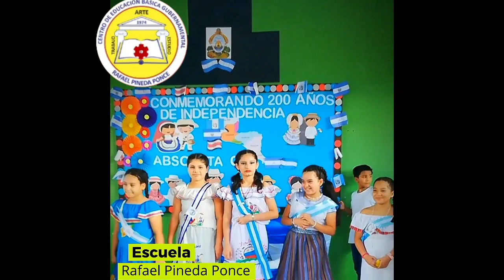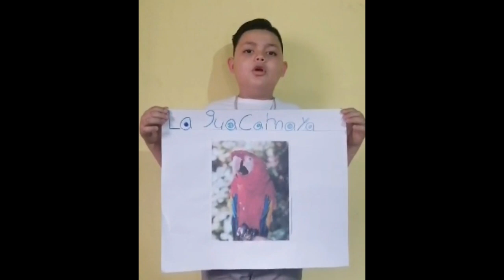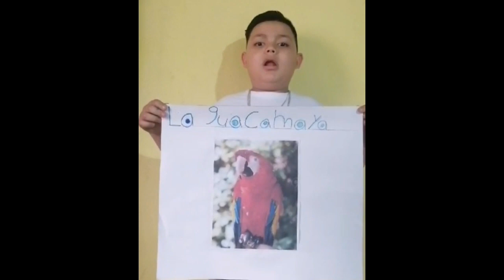1ero Septiembre 2023mes civico CEBG Rafael Pineda Ponce y celebración día de la Bandera de Honduras.